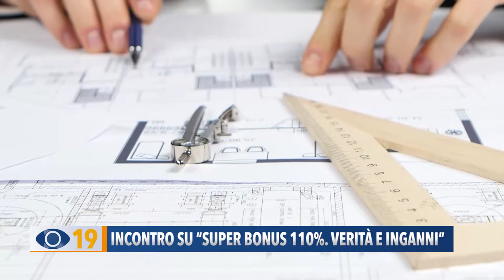Incontro su "super bonus 110%, verità e inganni"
Ad Ascoli Piceno si terrà un incontro dedicato al Super bonus 100%, in particolare sugli aspetti economici del progetto originale e le modifiche apportate.